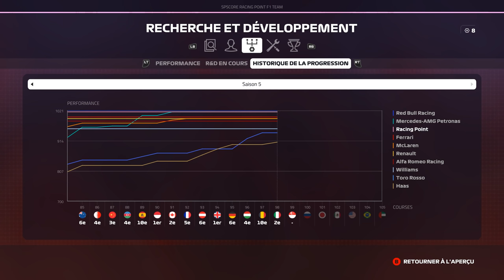F1 2019 - Carrière S5 #99 : JUSTICE rains from above !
Réseaux

Partenaires

• Aides : TC Intermédiaire
• Dégâts : Simulation
• Mod dégâts : Oui
• modding possible sur console : NON
• Commentaires en roulant : Oui

MODS